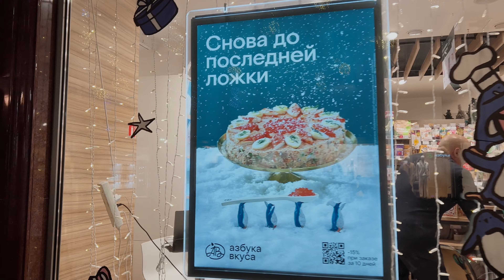MOSCOW TODAY 🇷🇺 Russians walk around Moscow at night under sanctions | Met a bear on the street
Friends, today we are walking in the evening MOSCOW 🌟
Happy viewing! 😃🧡